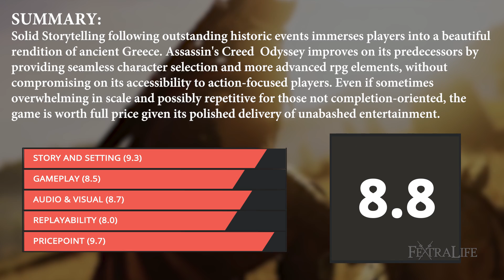Assassin’s Creed Odyssey Review: A Voyage In Time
Assassin's Creed Odyssey Review.
In this video, we'll take a look at Assassin’s Creed Odyssey, the Greek action role-playing game by Ubisoft Quebec. How does it measure up and is it worth the price tag? Check out the video to see our thoughts!